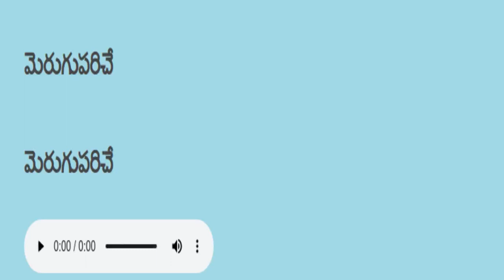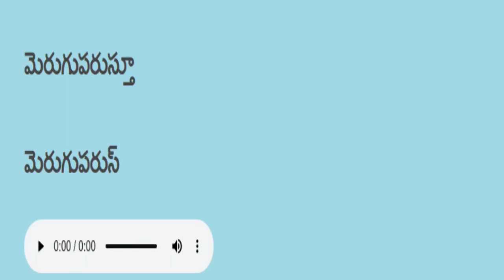Telugu reading practice తెలుగు చదవడం ప్రాక్టీస్ 804